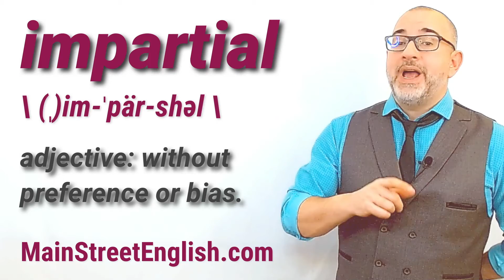English Vocabulary Builder: IMPARTIAL - adjective (Pronunciation & Usage)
impartial     \ (ˌ)im-ˈpär-shəl \

adjective: without preference or bias

Example: An impartial evaluation of the job applicant's qualifications does not consider age, gender, or race.

Example: Reporters must be impartial and not show political bias.

Example: Sports referees have to be impartial, because if we know that they prefer one team, the final result becomes arguable.